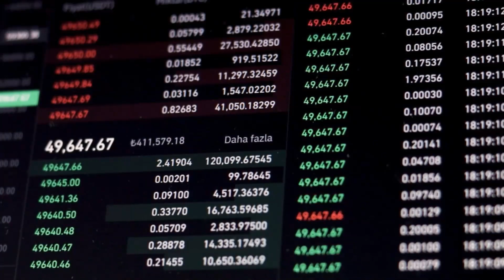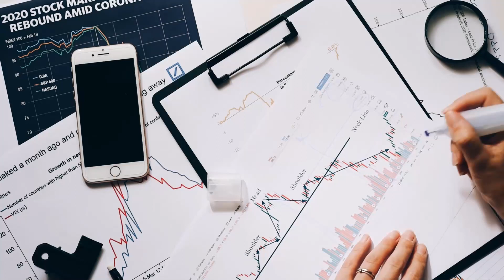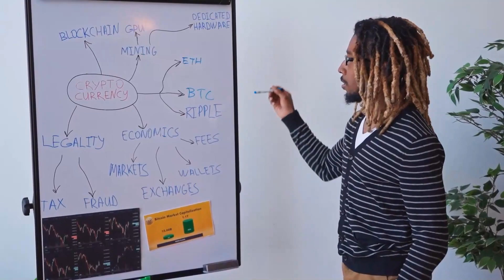XEC WILL X5000 ON THIS DATE DATE - ECASH Price Prediction - Should I Invest In XEC??